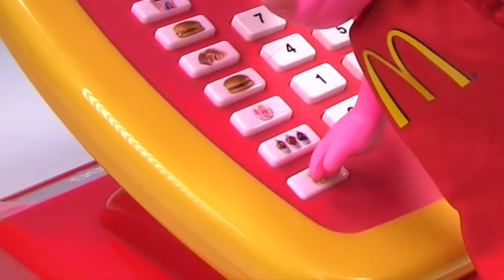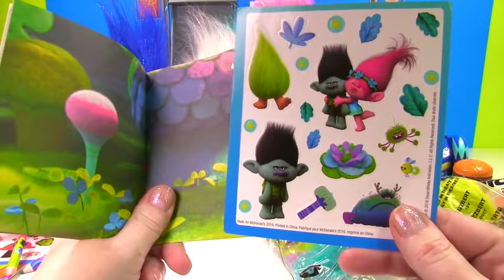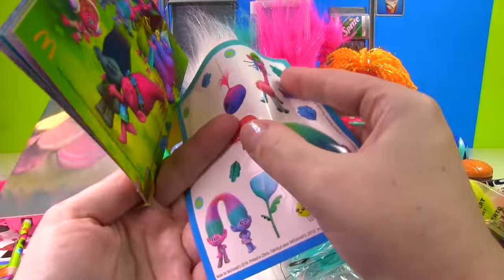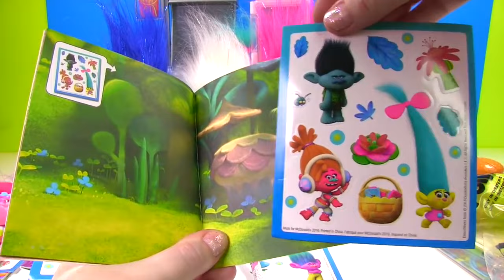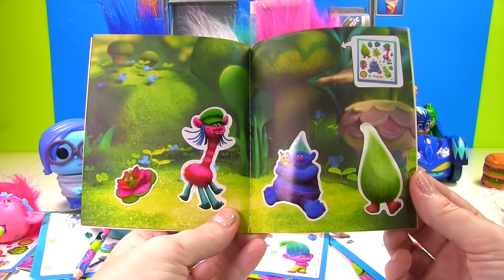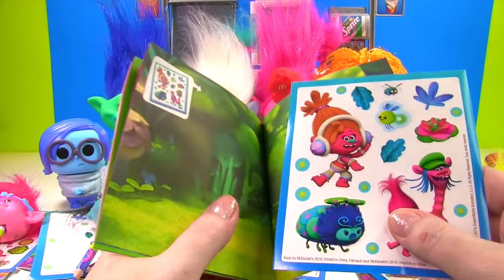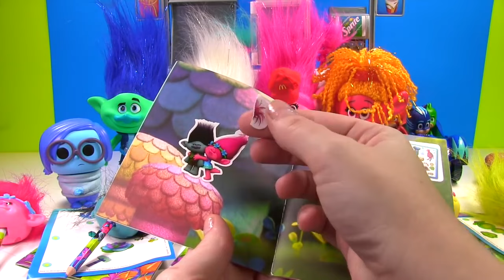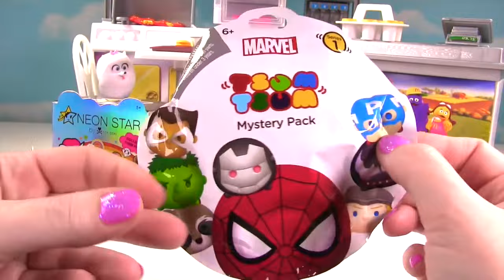Trolls Movie Poppy and PJ Masks Work Cash Register | Fun Videos For Kids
new trolls movie Poppy and PJ Masks Work.

And, the PJ Masks from Disney Jr. work.